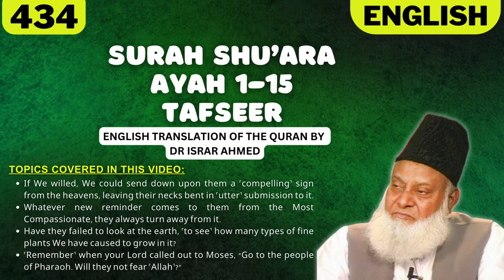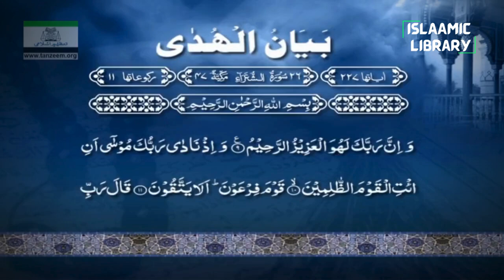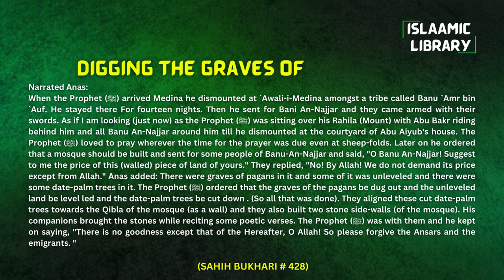Surah Shu'ara Ayah 1-15 Tafseer in English by Dr Israr Ahmed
Bayan ul Huda, Surah Shu'ara Ayah 1-15 Tafseer in English by Dr Israr Ahmed

TOPICS COVERED IN THIS VIDEO:
1. If We willed, We could send down upon them a ˹compelling˺ sign from the heavens, leaving their necks bent in ˹utter˺ submission to it.
2. Whatever new reminder comes to them from the Most Compassionate, they always turn away from it.
3. Have they failed to look at the earth, ˹to see˺ how many types of fine plants We have caused to grow in it?
4. ˹Remember˺ when your Lord called out to Moses, “Go to the people of Pharaoh. Will they not fear ˹Allah˺?”

Narrated Anas:
When the Prophet (ﷺ) arrived Medina he dismounted at `Awali-i-Medina amongst a tribe called Banu `Amr bin `Auf. He stayed there For fourteen nights. Then he sent for Bani An-Najjar and they came armed with their swords. As if I am looking (just now) as the Prophet (ﷺ) was sitting over his Rahila (Mount) with Abu Bakr riding behind him and all Banu An-Najjar around him till he dismounted at the courtyard of Abu Aiyub's house. The Prophet (ﷺ) loved to pray wherever the time for the prayer was due even at sheep-folds. Later on he ordered that a mosque should be built and sent for some people of Banu-An-Najjar and said, "O Banu An-Najjar! Suggest to me the price of this (walled) piece of land of yours." They replied, "No! By Allah! We do not demand its price except from Allah." Anas added: There were graves of pagans in it and some of it was unleveled and there were some date-palm trees in it. The Prophet (ﷺ) ordered that the graves of the pagans be dug out and the unleveled land be level led and the date-palm trees be cut down . (So all that was done). They aligned these cut date-palm trees towards the Qibla of the mosque (as a wall) and they also built two stone side-walls (of the mosque). His companions brought the stones while reciting some poetic verses. The Prophet (ﷺ) was with them and he kept on saying, "There is no goodness except that of the Hereafter, O Allah! So please forgive the Ansars and the emigrants. "

IMPORTANT LINKS:
1) @Islam360Real  (Best Quran & Hadith search engine app):
2) AL HIDAAYAH (Best platform to Learn Islam & comparative religion, Seerah, Fiqh, Salah, Zakah, Major sins and much more from world's best orators)
4) Quran.com (Quran translation and Tafsir in any language you wish)